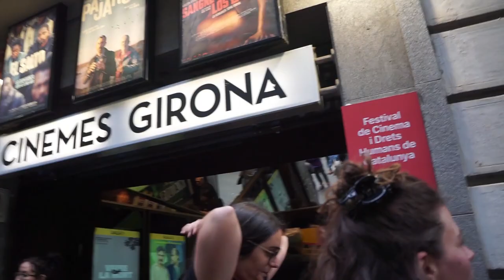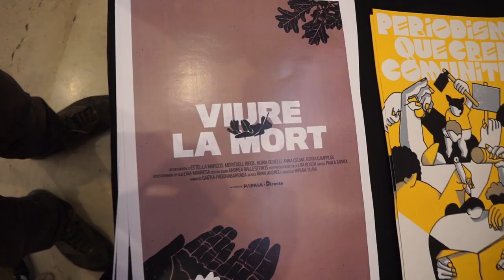Documistan (19): Pre-estrena del documental Viure la mort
Barcelona, abril 2024.- Documistan participa de la pre-estrena del documental de Papaia Produccions Viure la Mort on entrevistem a dues de les co-directores Anna Celma i Estel.la Marcos.
Viure la Mort explora quin espai té la mort al nostre entorn i quins límits condicionen els comiats i els dols. Amb una aproximació polifònica —des dels àmbits sanitari i social, el sector funerari i l'activisme—, 'Viure la mort' posa sobre la taula els impactes d'haver-la invisibilitzat, alhora que la possibilitat de recuperar-la de l'esfera privada i la mercantilització.

Documistan, Territori Documental, és un programa de LaMoscaTv.